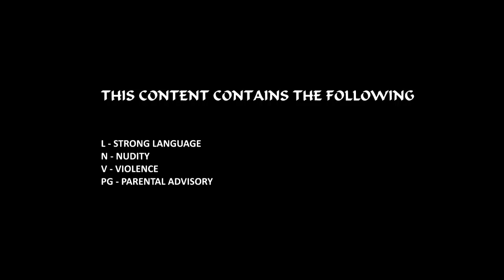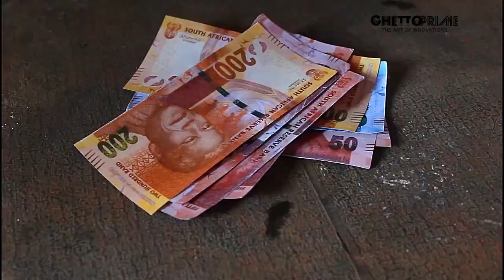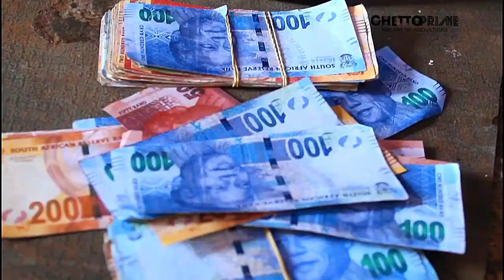Kasi Movies by .LOG 16 GUNS KGEE